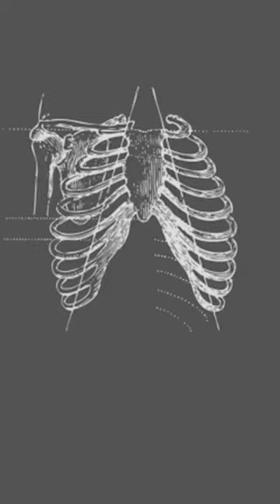Old Refrigerators Suffocate Children - Morbid Truth #1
Old Refrigerators Kill Children - Morbid Truth #1